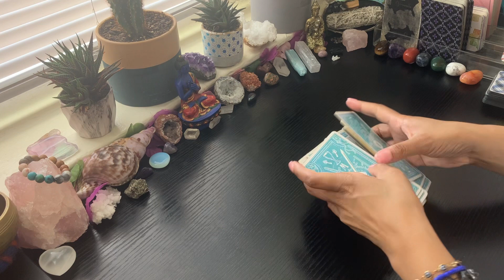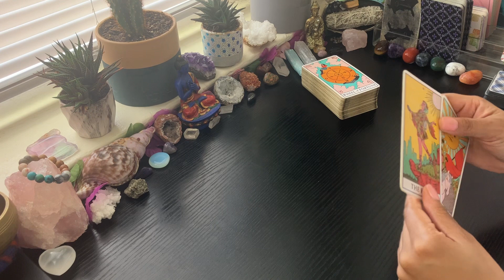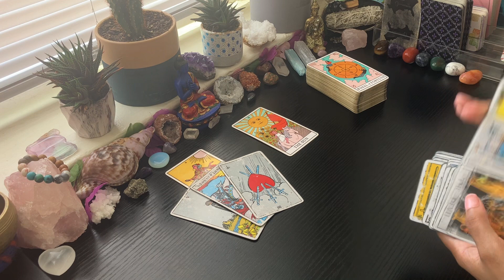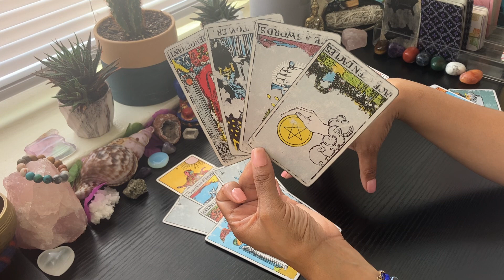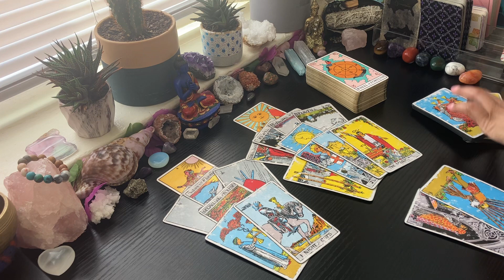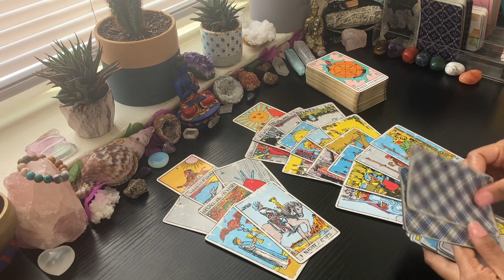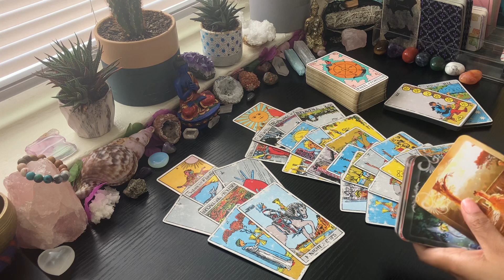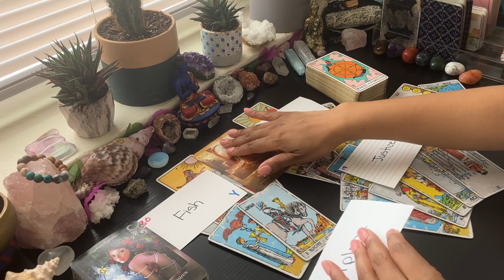PAYING IT FORWARD💫A NEW STRATEGY IS NEEDED💡POSITIVE CHANGES & NEW IDEAS 💡